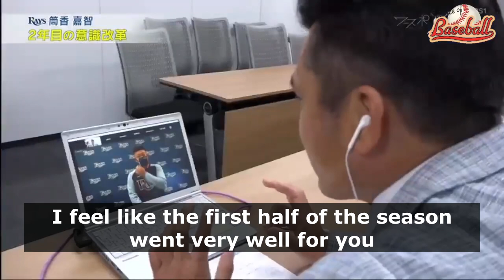Yoshi Tsutsugo on first year struggles & adjustments to MLB